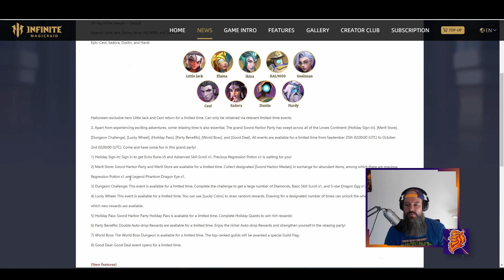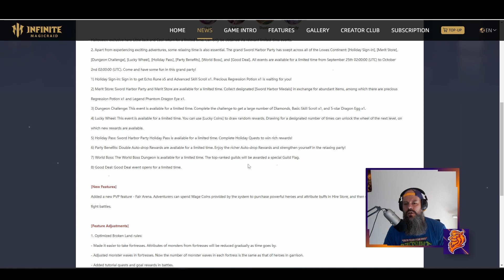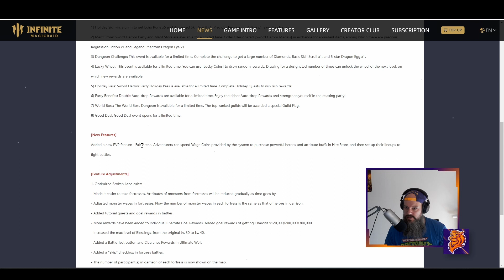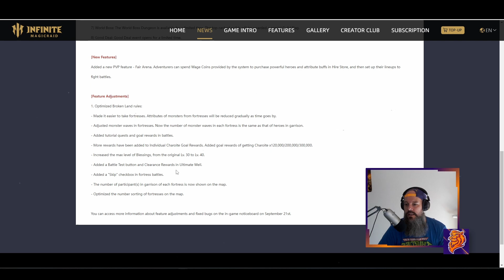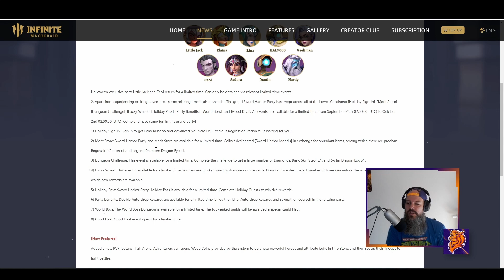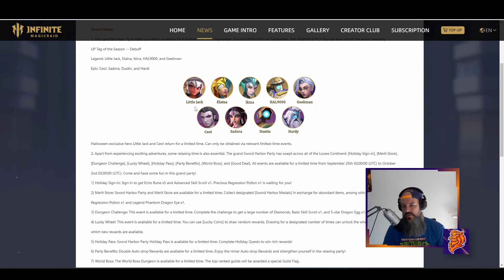PATCHNOTES DU 21/09 : Retour de Pti Jack, arrivée de la Fair Arena -- INFINITE MAGICRAID